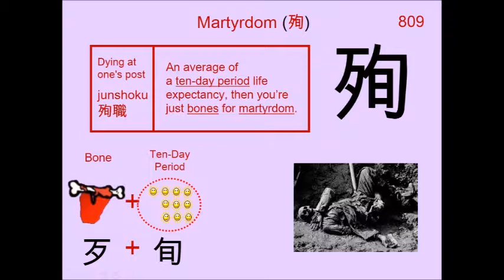Chinese Character 殉 Martyrdom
809. 殉 Martyrdom : Japanese Kanji (Chinese character) composed of:
歹 Bone :
Radical : 歹 Bone

Readings
On: ジュン

Phonetic: ? (?)

martyrdom, follow by resigning